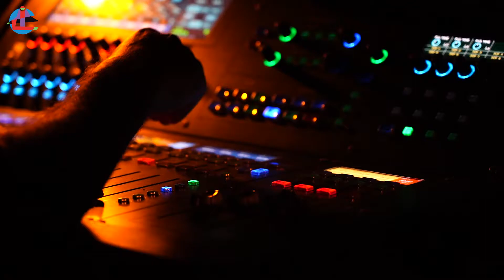NOCHES DE JAMEOS con Bohemia 14/11/2020